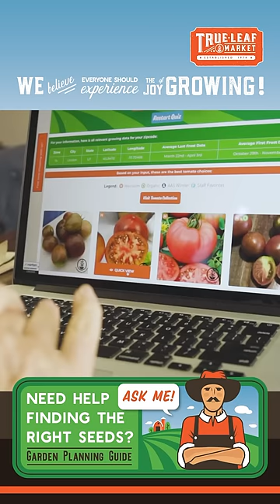Get help choosing the best vegetable seeds! Premium seeds that are selected just for you!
Get Help Choosing the Best Vegetable Varieties! We know it can be a challenge to choose the best variety of vegetables for your garden. Even for experienced gardeners, the number of options can sometimes be overwhelming. Choosing the best varieties based on your growing zone, your level of experience, precise characteristics you want, etc... can be frustrating. So... We are proud to introduce our Seed Finder Quizzes to help you find the best seed choices for you! Scroll down for a FAQ and tips to using these seed selector quizzes.